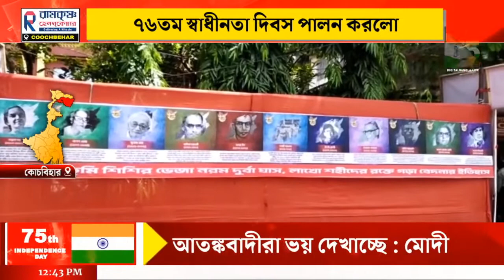৭৬তম স্বাধীনতা দিবস পালন করলো সিপিআই(এম) কোচবিহার জেলা কমিটি